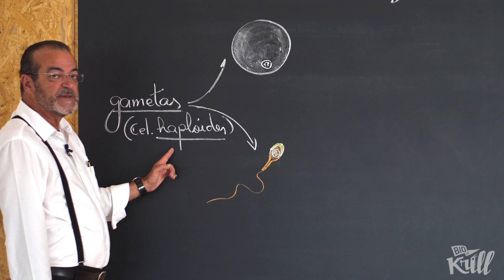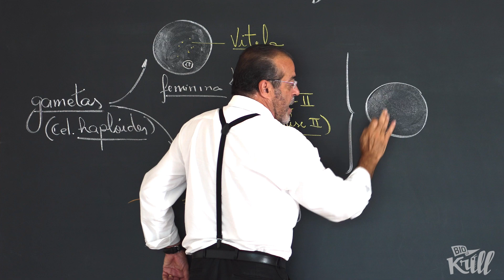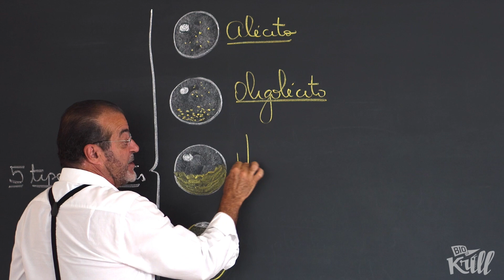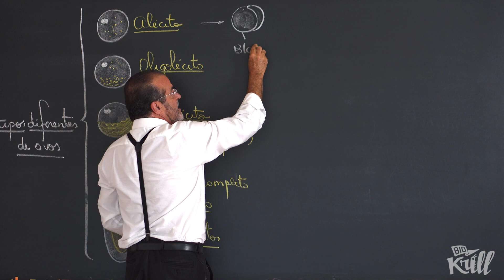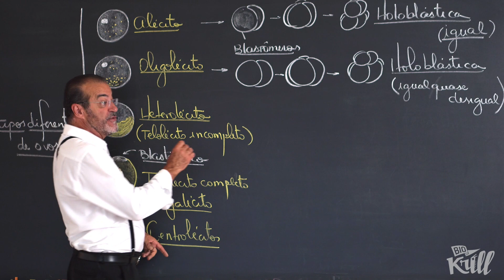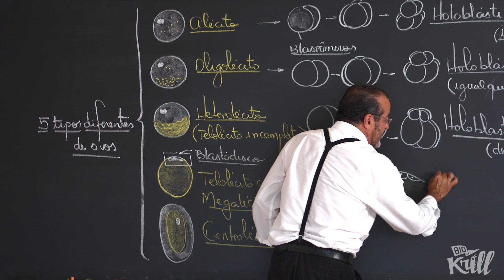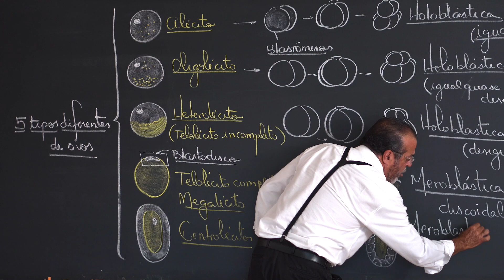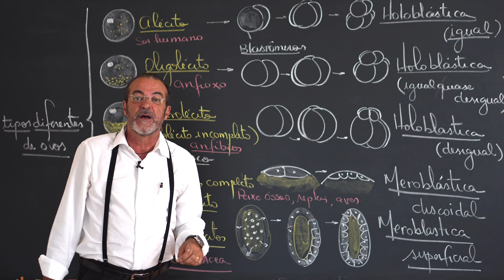Tipos de ovos (Embriologia - EP 1) | Biokrill Series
Primeiro episódio da série embriologia! Você vai entender como ser forma a primeira célula de um organismo e quais são os tipos existentes de ovo na natureza!